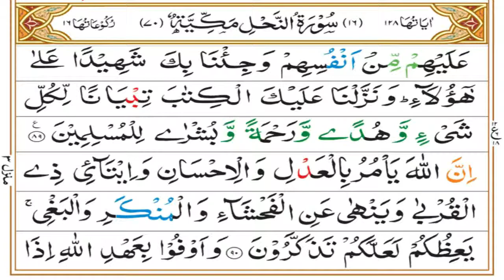Surah Nahl Tafseer Part 22 | Ruku 13 | Dars 860 | Mufti Asif Abdullah Qadri